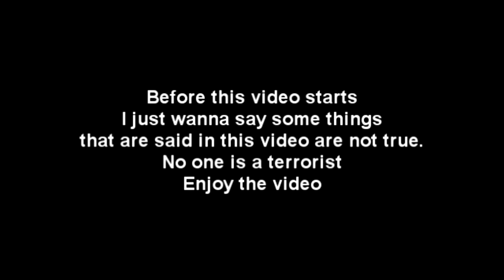Fortnite With The Lads 3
Aha yes, people actually want this so yea.